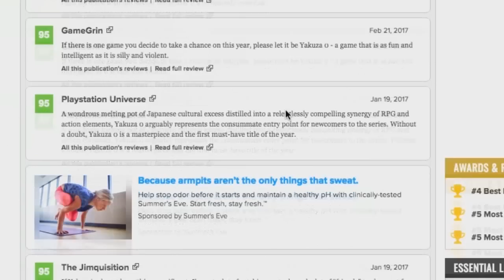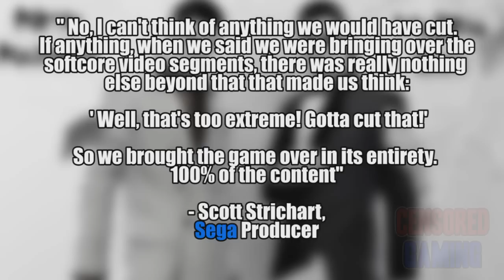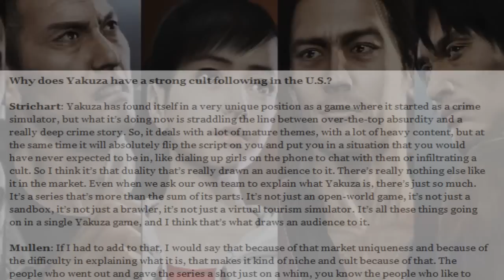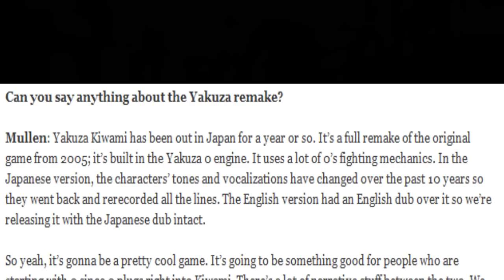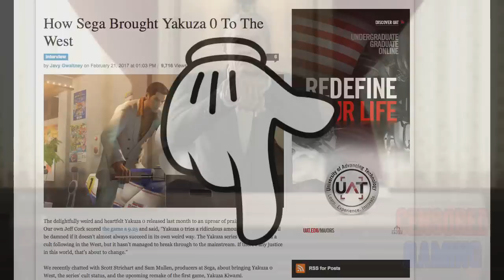How Yakuza 0 Was Localised For The West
The website Gameinformer has recently managed to catch up with Sega producers Scott Strichart and Sam Mullen and found out more about how Yakuza 0 was localised for the West. Follow Warren on Twitter